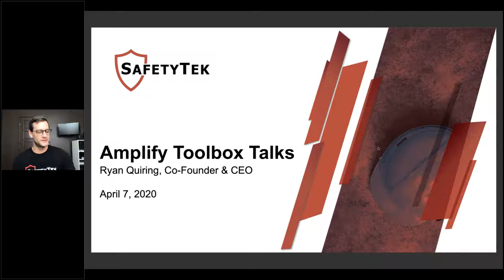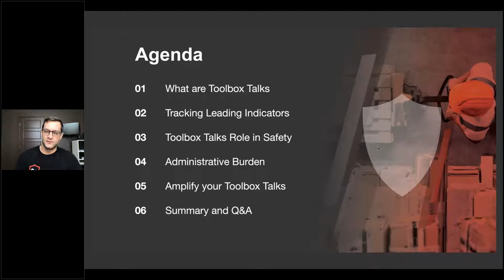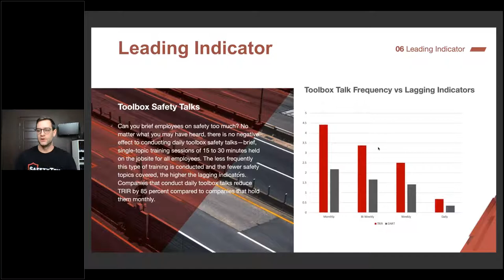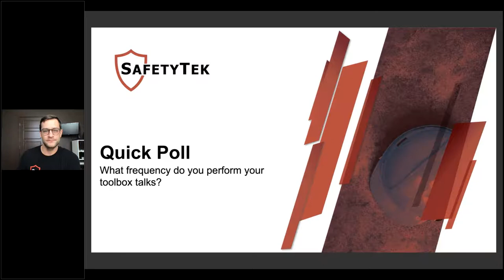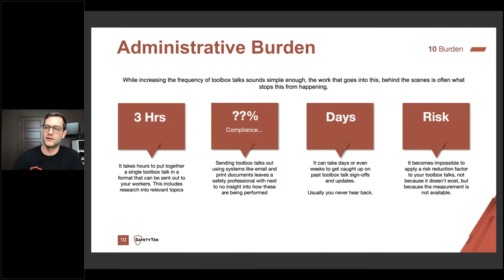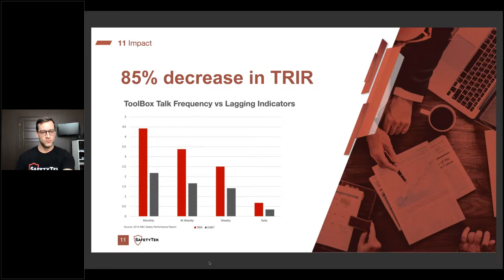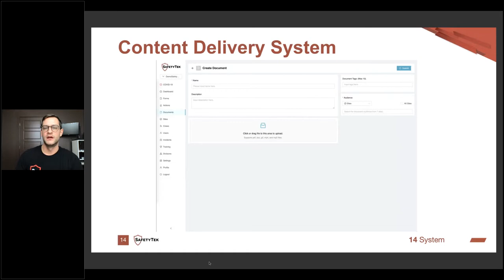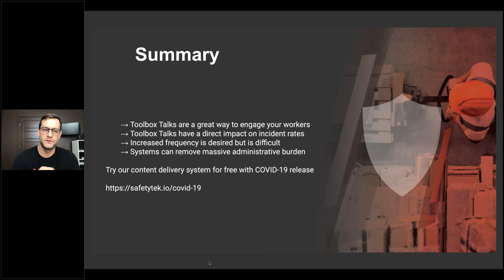Webinar: Amplify Toolbox Talks and Avoid Drowning in Paperwork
In this webinar we talk about
 - Toolbox talks being one of the best ways to educate your workforce on Safety.
 - How it can lead to reducing incidents rates by up to 85%.
 - How the SafetyTek platform can help remove the massive administrative burden of increasing the frequency of toolbox talks.